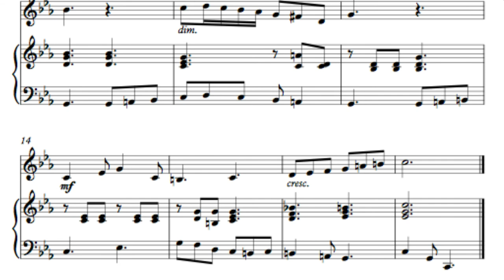Modelo de entonación (Prueba acceso 1º Gº Profesional) 🎤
Ejemplo prueba de entonación para conservatorio profesional.🎤 Sevilla 2020